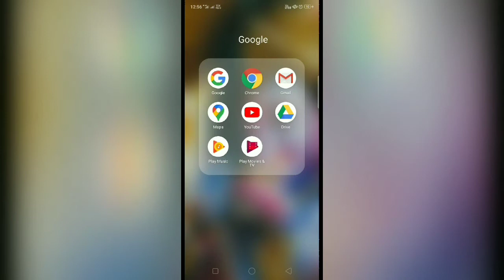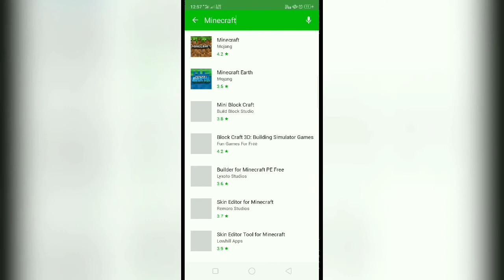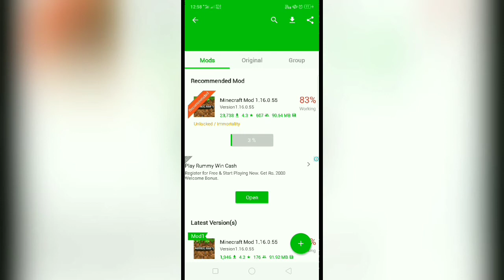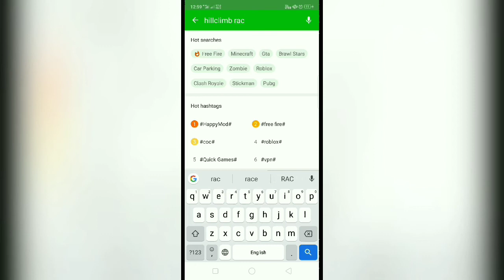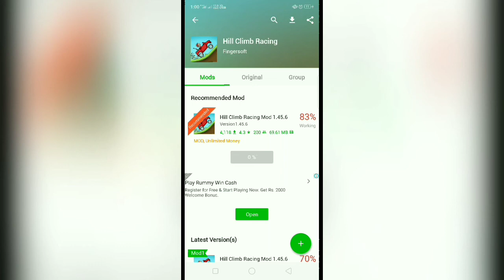Get Any Paid Game Or App For Free | Android Tutorial | Knowledge Gaming YT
(Gaming PC)

Motherboard:- Galax H81M
GPU :- No Graphics Card In My Pc(GTX 1050ti coming soon after decrease GPU price)
Ram:- 4gb (2 sticks) DDR3 (Total 8GB)
Cooler:-Thermaltake UX100 5V ARGB
Power supply:- Gamdias Kratos E1-500 ARGB 500W
Cabinet:- Antec DF600 Flux Gaming Cabinet

(Streaming PC)

Processor :- Intel Core 2 quad
Motherboard:- Asus G41
GPU :- Gt210
Ram:- 2gb (2 sticks) DDR 3 (Total 4 GB)
Power supply:- Zebronics
Cabinet Zebronics Chassis Zeb-280b

about Me :- Hello My name is Ganesh I will making Like this Content I always Try to Upload Something New , If you want I make like this video so definitely like my video

Knowledge Gaming YT

How to get Paid application for free on android

Paid games play for free on android

Free Paid games

Easy Tutorial How to get any game for free

mobile paid games for free

Knowledge Gaming YT Tutorial

How to play Minecraft Bedrock On android For Free

latest Minecraft download on mobile

Minecraft 1.19 Download in android

Minecraft Free For mobile

mobile paid games

android tutorial